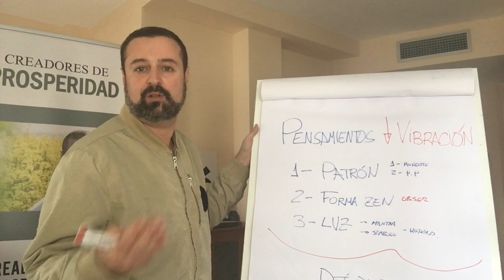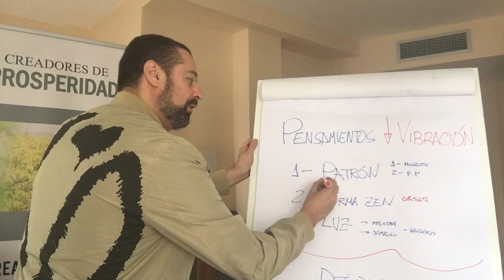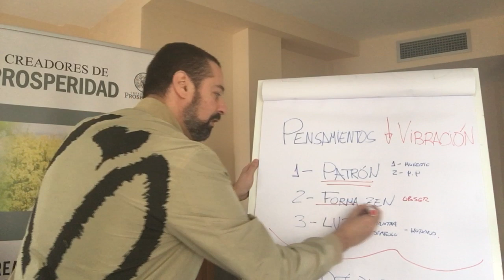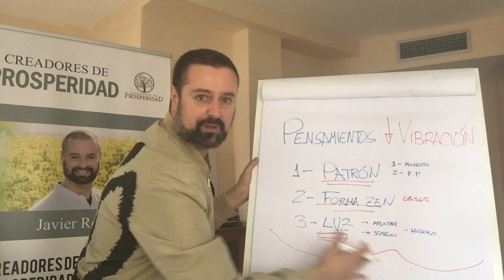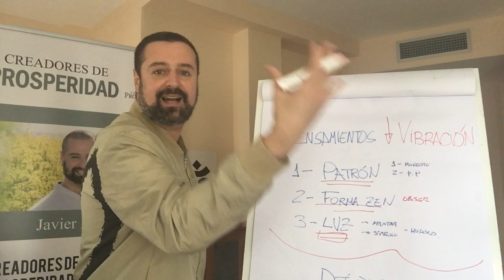Cómo cambiar y ELIMINAR pensamientos negativos - 3 SENCILLAS claves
Todos, tenemos en mayor o menor medida "basura" energética en la mente, es algo por lo que no nos debes culpar, más bien aceptar y cambiar. Te cuento en menos de 5 minutos la forma que yo limpio mi mente de manera rápida y muy efectiva

Puedes aprender más en mis libros y formaciones para despertar espiritualmente y activar tu máximo potencial como persona